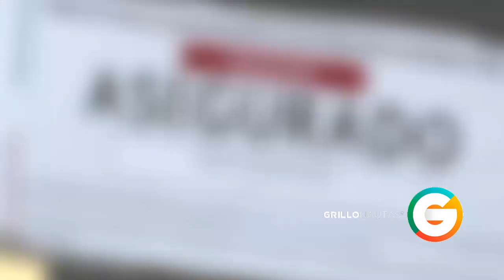"El 20" lugarteniente de "El Mencho" muere en prisión